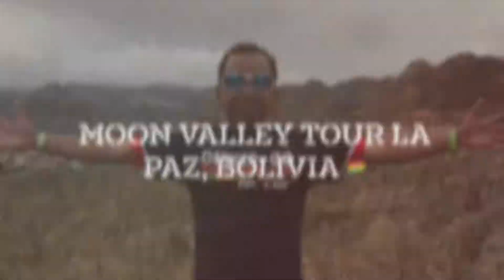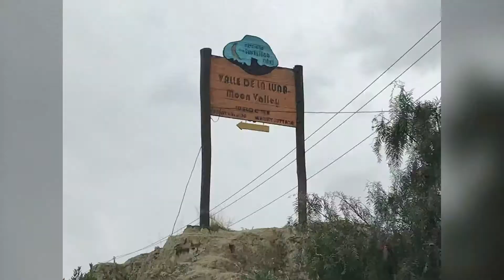Valley of the Moon 🌙 near La Paz, Bolivia 🇧🇴😊😎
Travel and adventure